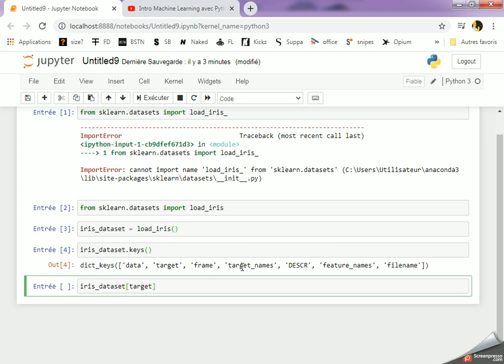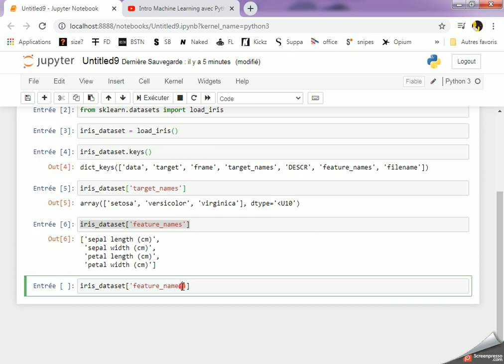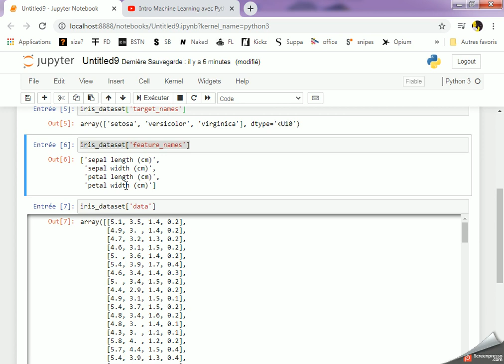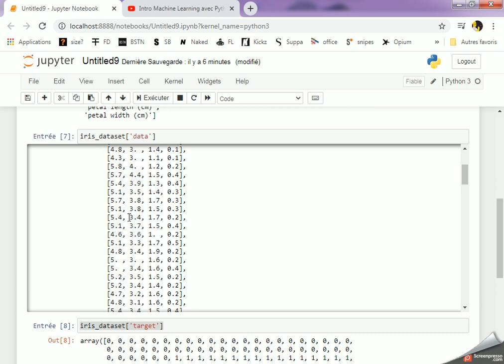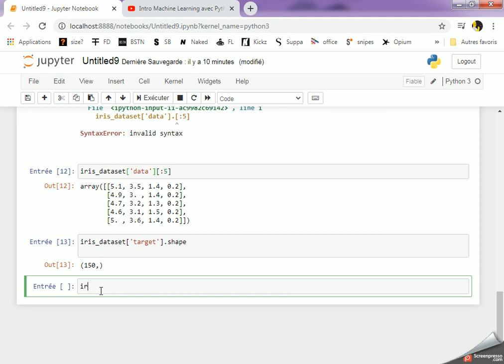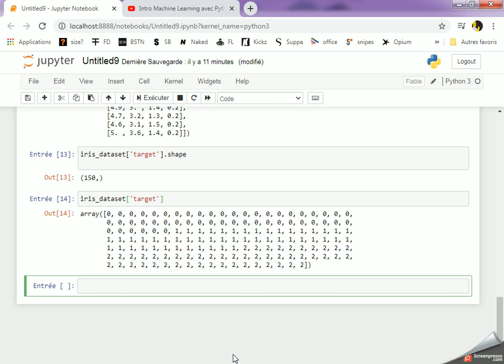Machine Learning Python 01-1 : le dataset iris